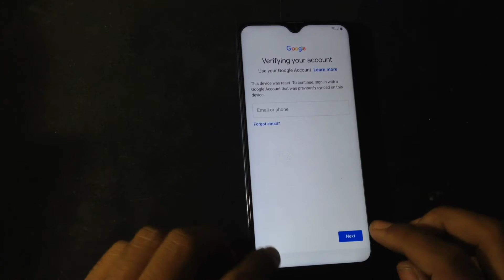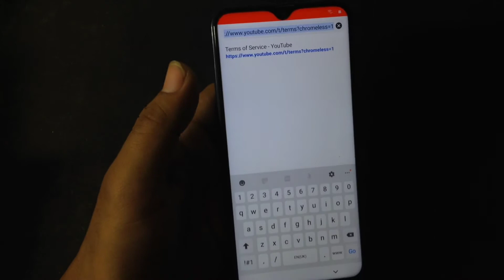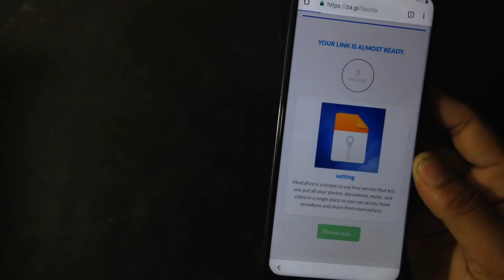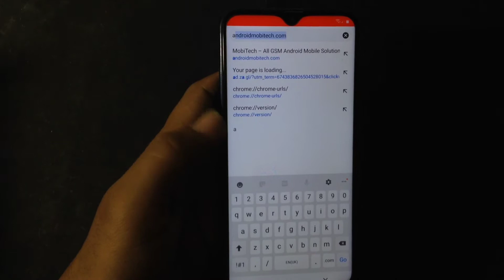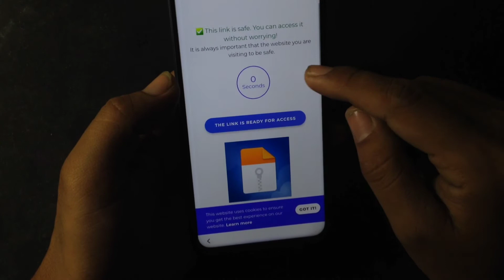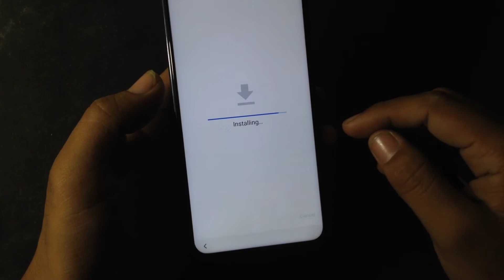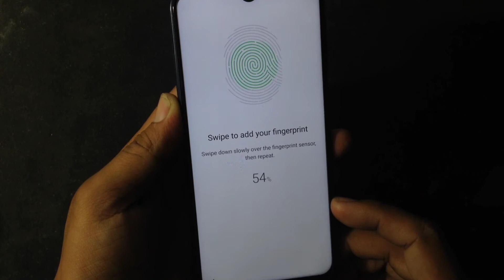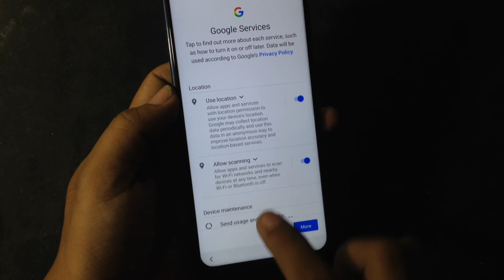How to Bypass Samsung Galaxy M20 Google Account (SM-M205F) FRP Lock